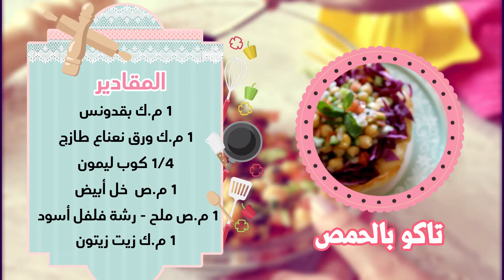سلطة التاكو بالحمص l ديميرو فوود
سلطة التاكو بالحمص
وتكنيك قلي خبز التورتيلا على شكل طبق عميق
بأدوات بسيطة وسهلة

المكونات :
١ خبز تورتيلا
١ كوب حمص مسلوق
١ طماطم كبيرة
١ بصلة صغيرة
١ خيار كبير
١ فلفل رومي
١ م.ك بقدونس
١ م.ك ورق نعناع طازج
١/٤ كوب ليمون
١م.ص خل ابيض
١ م.ص ملح
رشة فلفل اسود
١ م.ك زيت زيتون

dmiroofood